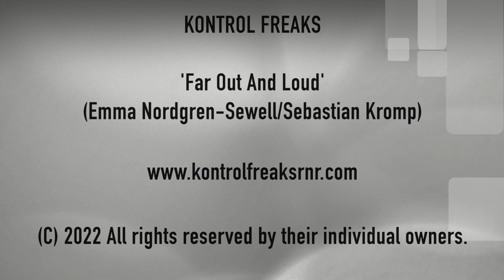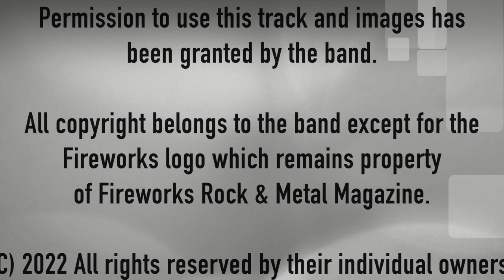12. Kontrol Freaks - 'Far Out And Loud'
Kontrol Freaks 'Far Out And Loud'
Written by Emma Nordgren-Sewell/Sebastian Kromp